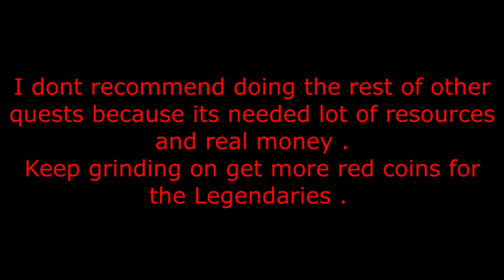Lust Goddess New Event The Heart of the Prairie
Lust Goddess